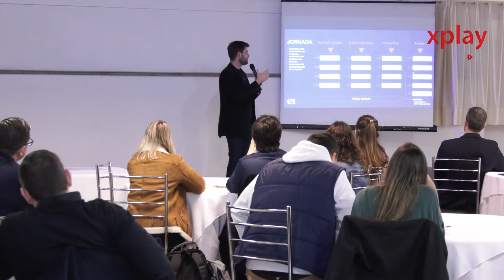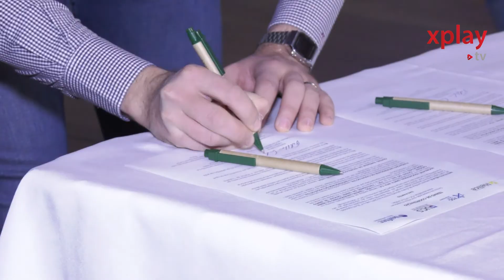Escola da Inovação: colaboração inédita na Serra Gaúcha entre Instituto Hélice, UCS, FSG e Uniftec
Uma iniciativa inédita de colaboração entre o Instituto Hélice e as instituições de ensino FSG, UCS e Uniftec foi apresentada à comunidade da Serra Gaúcha. Foi assinado o Termo de Cooperação que oficializa o lançamento da Escola da Inovação, Uma Jornada Imersiva.

Os encontros da jornada se iniciam no dia 27 de setembro e serão ministrados por profissionais das instituições de ensino e estruturados em quatro etapas – mentalidades, instrumentos, conexões e ações.